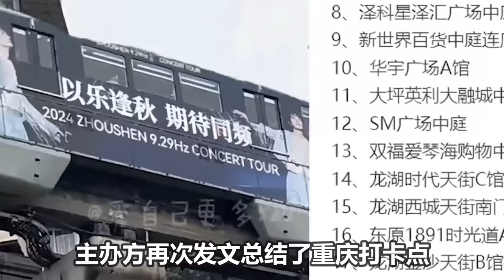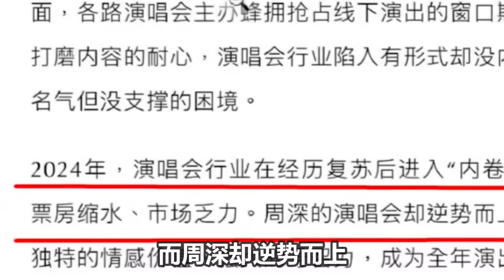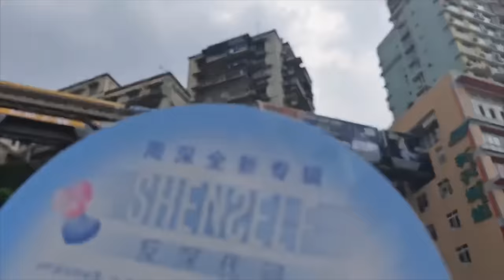【周深】张栋梁vlog里的周深：原来两人在后台打招呼！票务夸周深实力太强了！看演唱会才知道他为什么被称为海妖王？林海夸赞周深，他是聪明又懂事的孩子~！